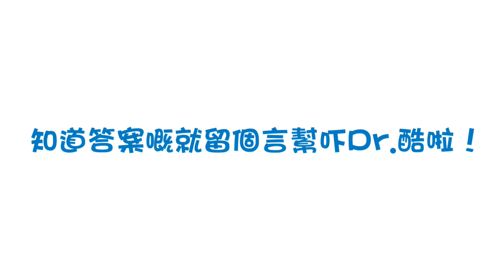Dr 酷問番你 修補窗邊滲水用乜膠 ?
【Dr.酷遇上難題需要大家幫手呀 !!】
有乜嘢會難到乜都識嘅Dr.酷呢 ?! 之唔係窗邊滲水囉...依家佢手頭上有四支唔同嘅膠，究竟邊一支先適合用嚟修補窗邊漏水呢 ? 不如大家睇完片就留個言幫吓佢啦 ~

識答嘅朋友記得留個言喇 !
A:犀利牌-專易寶建築強力粘接劑
B:犀利牌-暴封膠
C:犀利牌-彈性填縫膠-縫補寶
D:犀利牌-液體釘升級配方

駱駝漆 Camelpaint​ 犀利牌 Selleyshk​